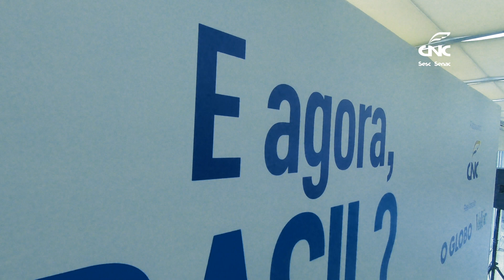CNC EM AÇÃO | E Agora Brasil? Impactos do megaleilão do pré-sal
“E Agora Brasil? Megaleilão do pré-sal e seus impactos na economia brasileira”, foi realizado pelos jornais O Globo e Valor Econômico e aconteceu na sede da Confederação Nacional de Comércio de Bens, Serviços e Turismo (CNC) – patrocinadora do evento –, no Rio de Janeiro. O encontro contou com a participação da presidente do Instituto Brasileiro de Petróleo, Gás e Biocombustíveis (IBP), Clarissa Lins e do diretor-geral da Agência Nacional de Petróleo, Gás Natural e Biocombustíveis (ANP), Decio Oddone.